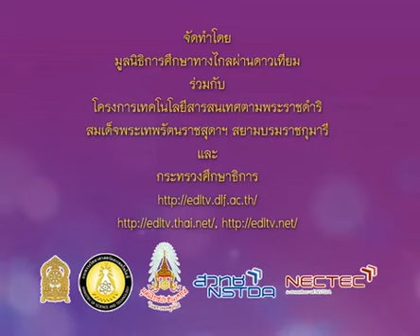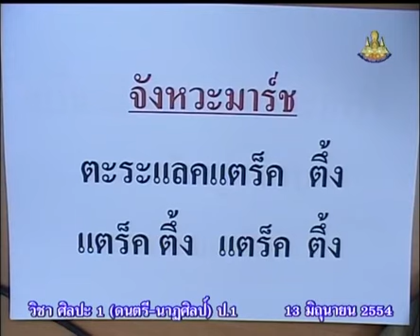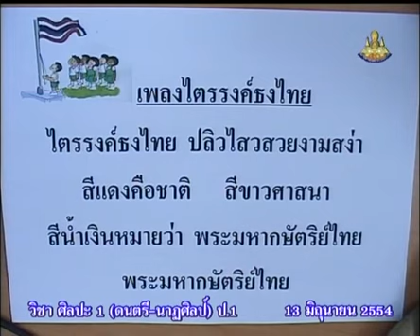014 540613 P1mus B ดนตรีนาฏศิลป์ป 1+ธงชาติไทย เพลงไตรรงค์ชาติไทย+921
สัสันดนตรี
จังหวะเพลงไตรรงค์ธงไทย
รู้จักเครื่องดนตรีไทย-ดนตรีสากล
ธงชาติไทย เพลงไตรรงค์ชาติไทย
ส่วนประกอบของดนตรีได้แก่ เนื้อร้อง ทำนอง